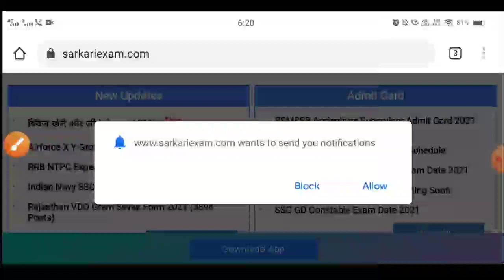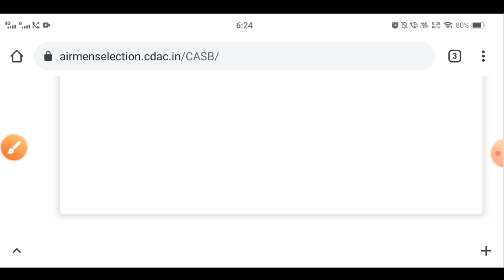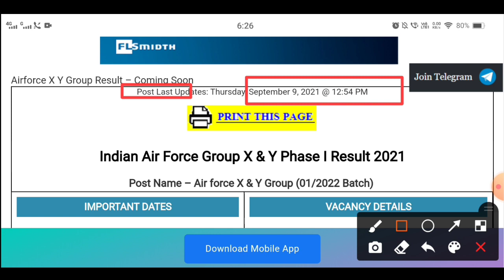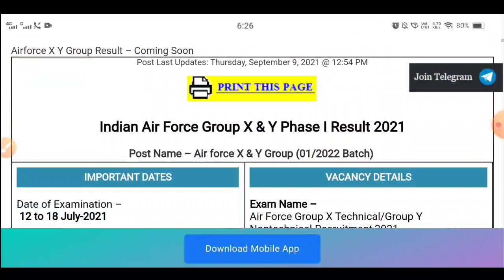Indian AirForce Guoup XY Result 2021 Air Force Result Date 2021 |Airforce XY Gruop Result Kab Ayega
Air Force Group XY Result 2021 Date, Expected Cut Off, Merit List download links are here. IAF Group XY Result 2021 can be checked online. In our article about Air Force Group XY Result 2021, you will be told how you can check it and when it will be released, along with this, in our article today, you will also get complete information about cut off marks and merit list. You will get information. . You will get information. will be provided. Hope you read it carefully and download it as soon as the result is declared.